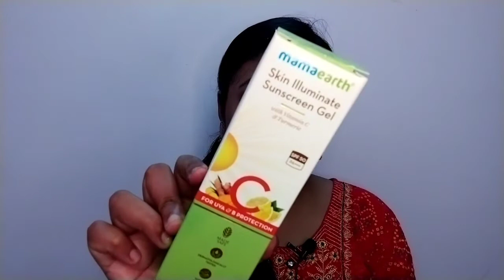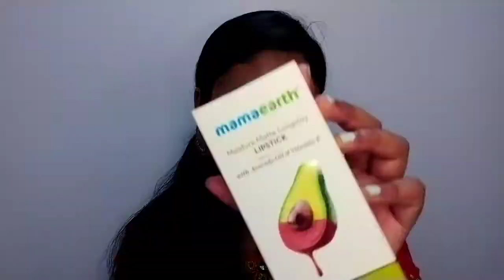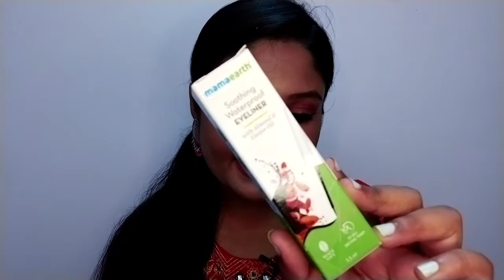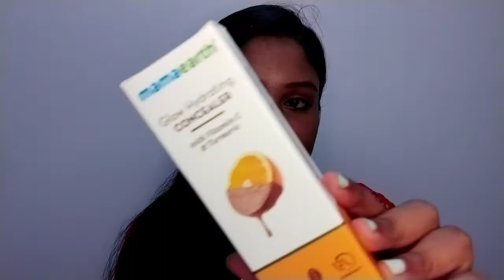Mamaearth থেকে আমাকে কি কি পাঠালো !🤔|| সত্যি প্রোডাক্ট গুলো ভালো 😳|| Free Product 😱||Unboxing 📦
Hello guys, I am Diya ❤️
You all have to comment me so that I can give you the video as per your requirement. I am a video content creator if you like my youtube channel videos Then subscribe to my channel and press the little bell icon next to it because whenever I upload a new video you will get the first notification. ❤️😇

Please Go & Check another Video 👆

And please do not copy any of my content without informing me.**

xoxo
by by & take care
Special Tag